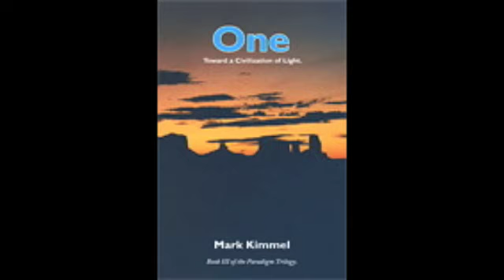Saturday, January 3, 2009, After Interim Time Part I, 1st posting, cosmicparadigm.com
Mark Kimmel says, "During 2008, and now in 2009, it has been my privilege to receive, transcribe, and publish messages from certain of our brothers and sisters from other star systems, and other distinguished sources. These uplifting messages are available in the archives of this site. They are filled with hope, love, and reverence for that which is uniquely Earth, and uniquely Earth-human. I encourage everyone to pay close attention to these messages as we are entering unchartered territory: Nothing like the transition we are now experiencing has ever happened to the humans of Earth during our long history on this planet."